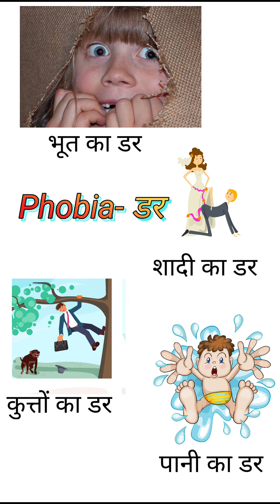English Common Words with Hindi meaning | Phobia Name in English | English Vocabulary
Ye Sab Equipments Use Karta Hun Me Video Banane Ke Liye :
1. CAMERA Canon 200D Mark 2 -

2.Camera Canon 90D

3. LENS